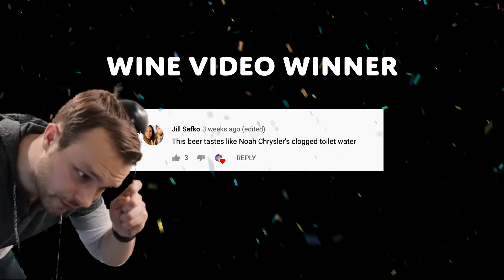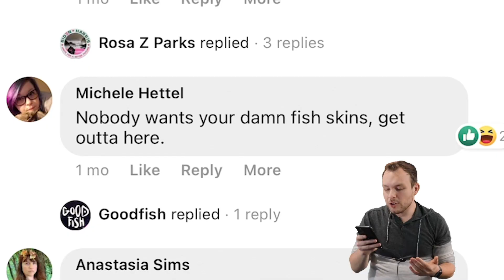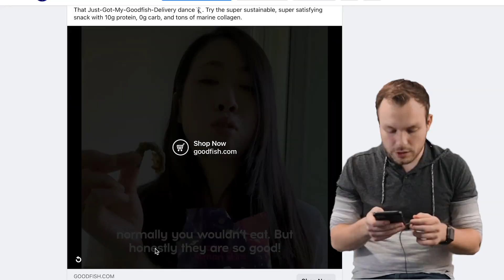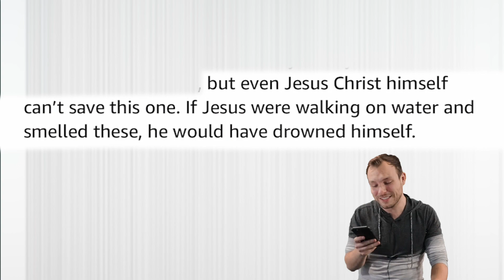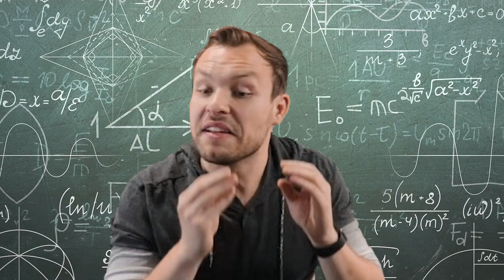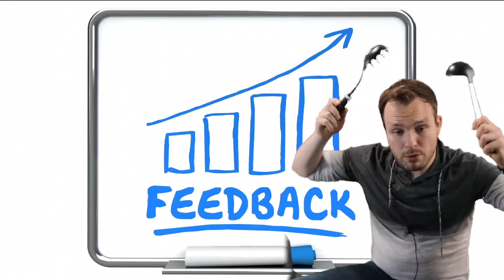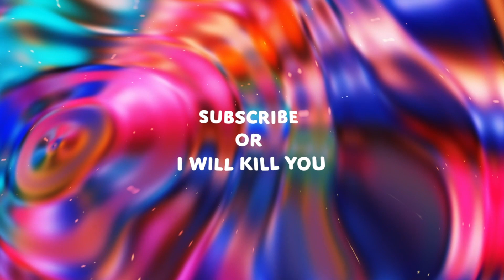This Fish Skin Chip Company is EXPLOITING Facebook Ads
What’s the most embarrassing/annoying targeted ad you’ve seen on social media? Funniest comment wins a $25 Amazon giftcard.

Thank you Mike for your work on this video, and for believing in this project.

You know those ads you scroll by on your Facebook feed and you're like "how tf does this company exist?" Well, introducing Goodfish, the king of "how tf does this company exist."

In this video we explore how this company, that makes a literal GARBAGE product, can exist in 2021.

Welcome to the dystopian hellscape that is modern digital advertising.